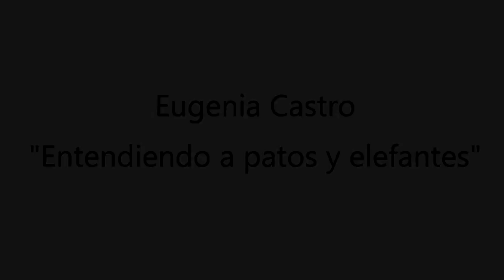Cómo patos y elefantes - Eugenia Castro - Clubes TED-Ed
ClubesTedEd - INSTITUTO VICTORIA OCAMPO - Licencia: 2019
Titulo: Cómo patos y elefantes
Dada por: Eugenia Castro